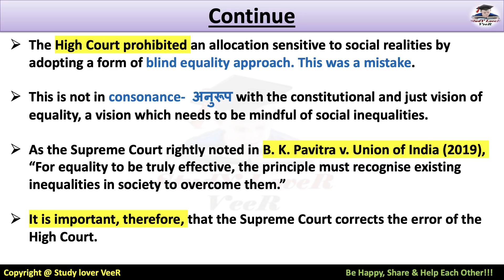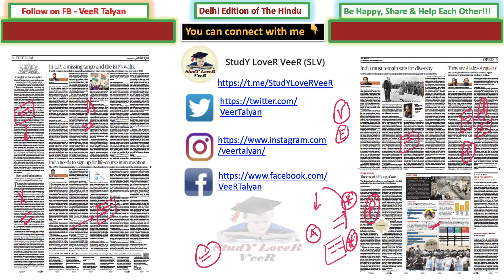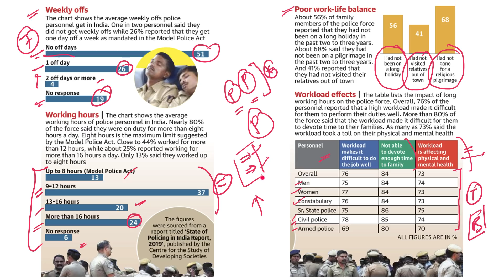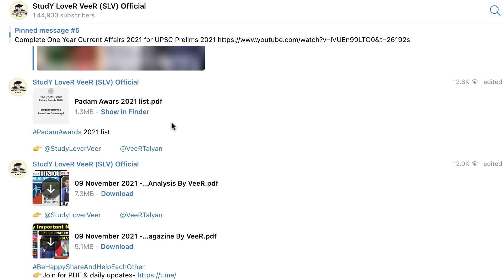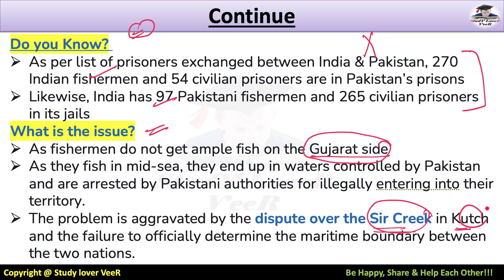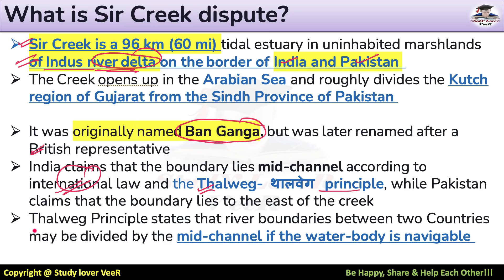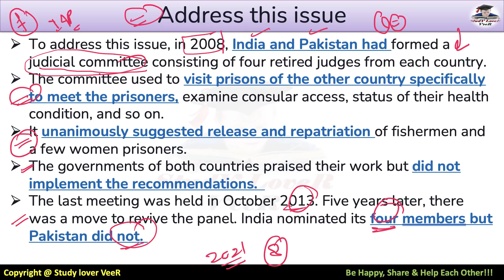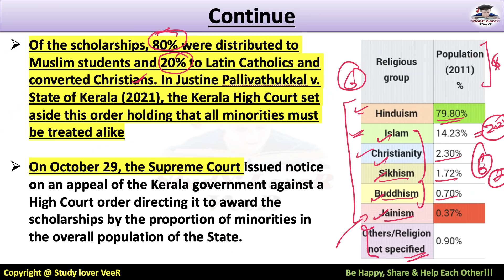The Hindu Newspaper Editorial Analysis, Study Lover Veer, Current Affairs 10 November 2021 UPSC IAS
10 November 2021: The Hindu Newspaper Analysis & Editorial Discussion in Hindi and English is a Daily Current Affairs video lecture, which is covering important articles and editorials in the required depth mainly for UPSC/IAS, CDS, NDA, EPFO, PSC, SSC, Banking, IBPS, RRB, RBI, SSC, CLAT Exams Preparation, and General Studies for all competitive examinations. In this video lecture, Study Lover Veer SLV channel by Veer Talyan brings you The Hindu Analysis. The aspirants are advised to watch the entire video lecture for a better understanding of all the topics till the end.

Part :-1
Today The Hindu Newspaper Analysis & Editorial Discussion 11 November 2021 Timestamp
00:00 - Welcome To SLV + Topic Overview
01:50 - Happy Chath Puja Wishes by VeeR
02:02 - Motivational Dose By VeeR
02:44 - The Hindu Cartoon
04:10 - The Hindu Newspaper Analysis and Editorial
06:35 - Database
11:06 - Editorial -1 India must remains safe of diversity - Book
15:07 - PDF + Video + Answer
16:11 - Editorial -2 Fisherman issue India & Pakistan Relation
26:51 - Editorial -3 There are shades of equality
31:14 - Be Happy, Share & Help Each Other

Thank YoU...VeeR